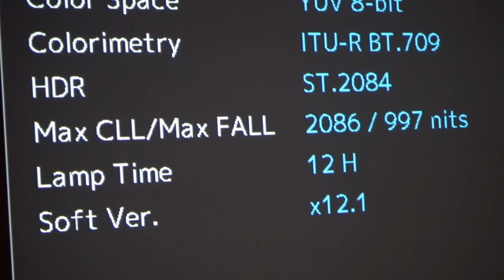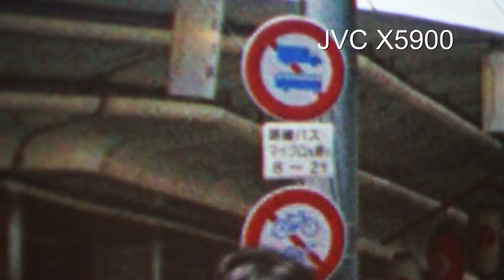JVC X5900 JVC X7900 im Test. Vergleich zum Sony VW260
In der neusten Beamer Vorstellung erfahrt Ihr alles über die neuen JVC Beamer X5900 und X7900 sowie den JVC X9900. Zudem gibt es einen Vergleich zwischen dem JVC X5900 und dem Sony VW260. Wer überzeugt in der 5000€ Klasse?
Besonders Highlight Ekki zeigt euch wie bei der Cine4Home Edition der Inbild Kontrast bei 4K / HDR verbessert wird.

CineScience ist ein Video-Blog Projekt von Cine4Home und der Heimkino-Boutique. Wir möchten Euch in unseren Tutorials und Tests mit Tipps, Tricks und KnowHow Videos regelmäßig die neuesten Entwicklungen zeigen.

(Tests, Berichte und Know How rund um Heimkinos)